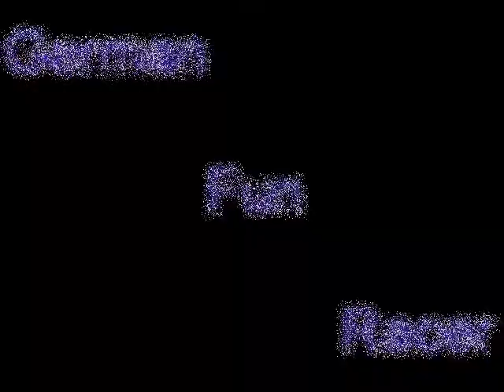German Fun Racer in Project Torque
PROJECT TORQUE

Warte auf eure Kommentare...